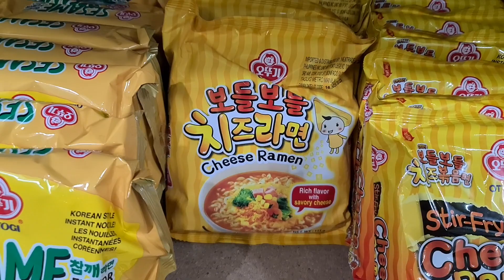christmas vlog 2022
love spending christmas at home hihi

miss ya cuzzies in the states & davao! wish you were here with us xox

let's chika!